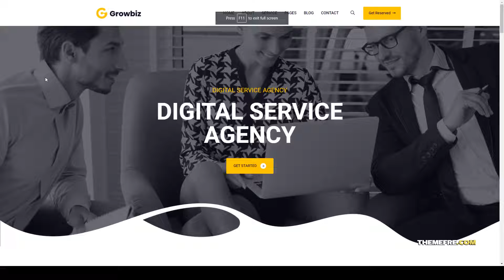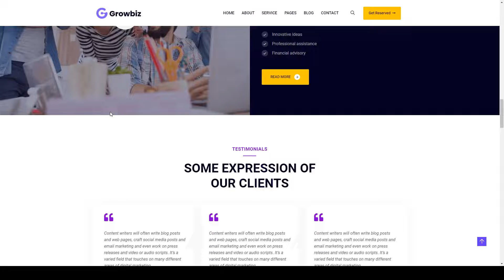Growbiz - Digital Services Agency WordPress Theme creative agency consulting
ThemeForest Files Included PHP Files, HTML Files, CSS Files, Sass Files, SCSS Files, Stylus Files, JS Files

 Columns 4+

 Layout Responsive

 Tags business, consulting, corporate, creative agency, digital agency, digital marketing, marketing, one page, portfolio, seo agency, startup, web design, web development. internet services, work showcase